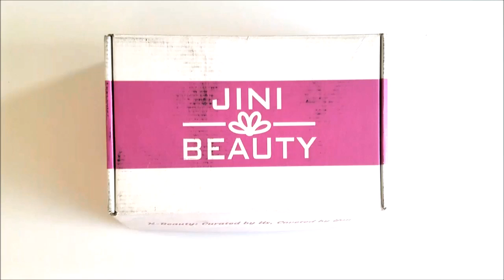Jini Beauty Unboxing: Sept/Oct 2016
Unboxing my September/October 2016 Jini Beauty Box!